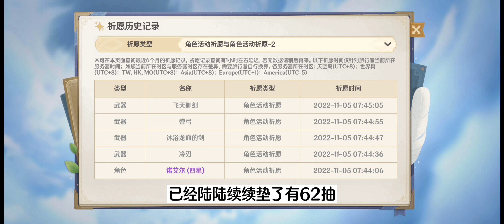【原神 / Genshin Impact】思来想去还是没忍住，所以就来抽啦~这次小保底终于没有歪了，感动 T^T | 抽卡记录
从3.0版本开始就看到的角色，
过了好像没有很久，现在就上线了 0.o
可惜强度听说不够，所以我就用小号来抽就好啦w
强度什么的都是未来可期（不是

限定角色： 艾尔海森
游戏： 原神 / Genshin Impact